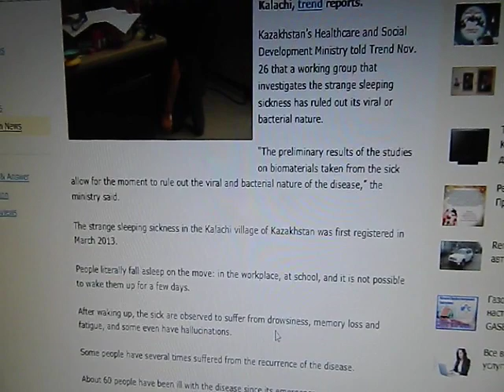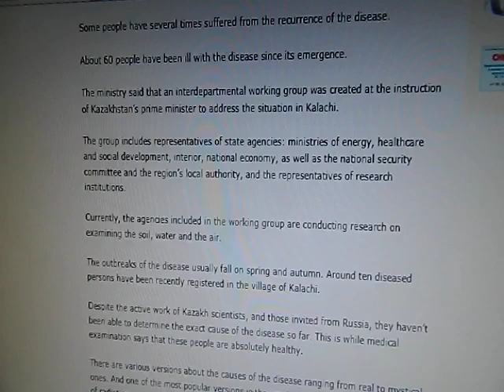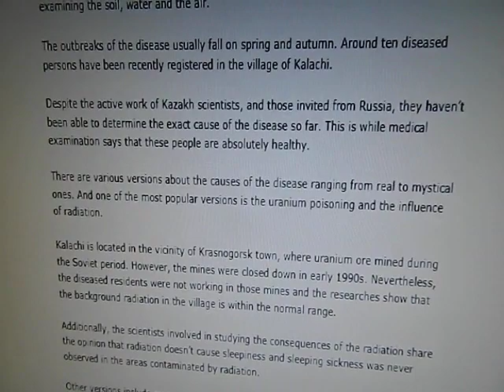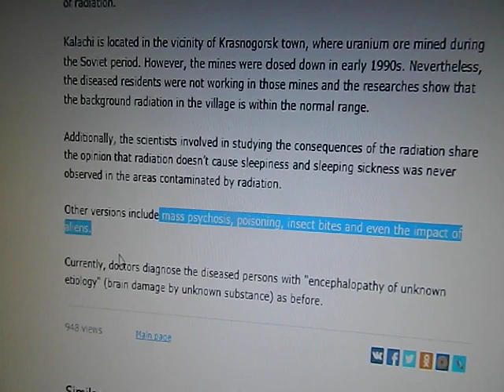哈薩克斯坦出現集體昏睡怪病!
哈薩克斯坦小鎮Kalachi,出現集體昏睡怪病!人們會忽然昏睡數天!莫非真係同穌聯時期的鈾礦輻射有關?!